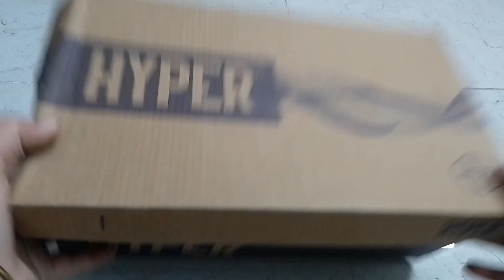Satisfying asmr video with 💕💕 unboxing hello kitty miniature makeup kit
Please 🙏

Subs. 😍❣️

Hello my utube family please support my chenel in this video unboxing miniature makeup set of barbie doll hello kitty